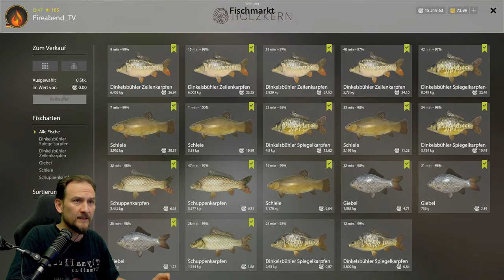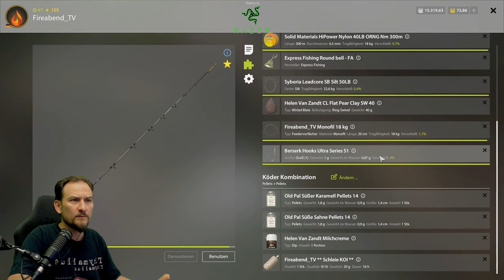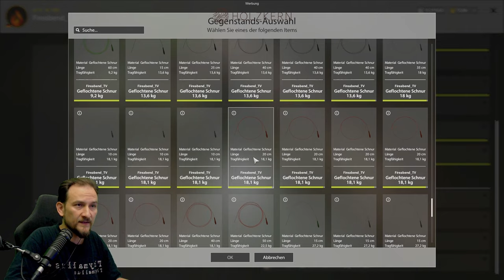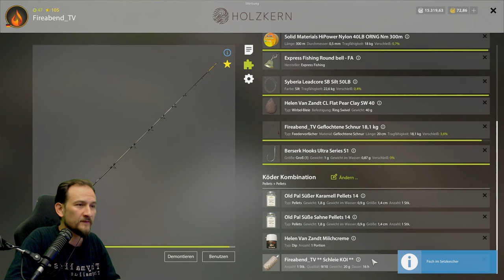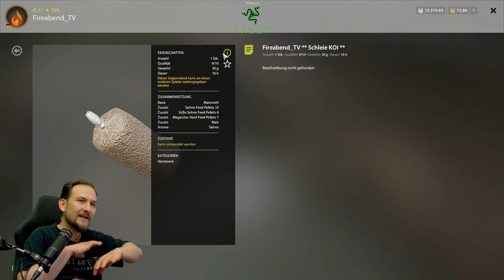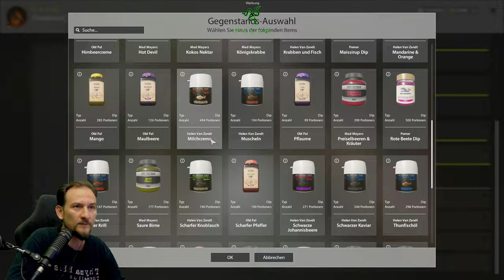Russian Fishing 4 - Kupfersee - Top Spot! Schleie und Dinkelsbühler, Kvolsdorfsky-Schleie